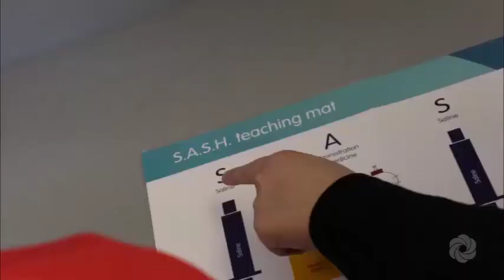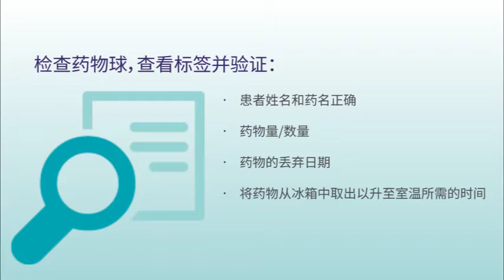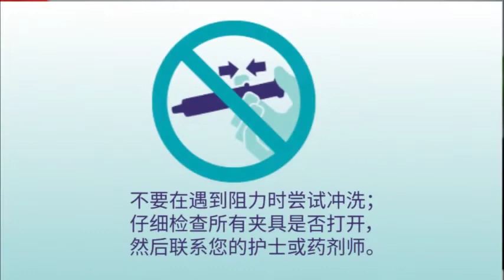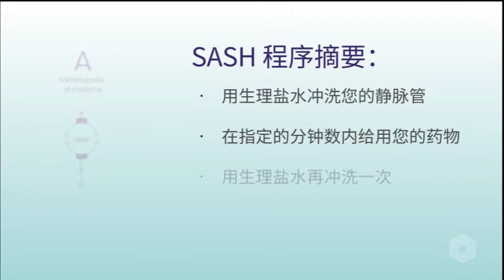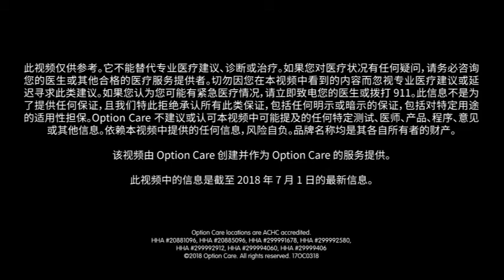IV Medication Administration: Using an Elastomeric Device - Chinese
Option Care Health's best-in-class patient education ensures you can administer your medication confidently, safely and effectively. This video will help you learn how to administer your medication using an elastomeric device. This information is not intended to be a substitute for professional advice. Always do what your doctor, nurse or pharmacist recommends.

Should you have any additional therapy or resource-related questions, please contact one of our specialists at or reach out to your local care management center.